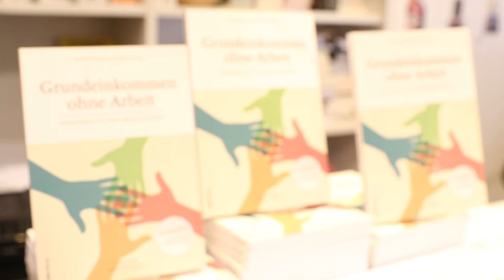Grundeinkommen ohne Arbeit - Buchpräsentation und Diskussion (26. September 2016)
Podiumsdiskussion mit:
- Alois Stöger, Bundesminister für Arbeit, Soziales und Konsumentenschutz
- Bernhard Achitz, leitender Sekretär des ÖGB
- Margit Appel, Politologin, ksoe-Kath. Sozialakademie Österreichs, Netzwerk Grundeinkommen und sozialer Zusammenhalt – B.I.E.N. Austria
- Ina Praetorius, evangelische Theologin, Schweiz

Moderation: Magdalena M. Holztrattner, Leiterin der ksoe

Anlässlich des 85. Geburtstages von Liselotte Wohlgenannt wird ihr, gemeinsam mit Herwig Büchele verfasster, heute noch aktueller Bestseller aus dem Jahr 1985 neu aufgelegt. Die grundlegenden Fragen von damals werden gerade wieder breit diskutiert: Ist es ethisch verantwortbar, jedem Menschen ein Einkommen zur Verfügung zu stellen, ohne Gegenleistung in Form von Erwerbsarbeit zu fordern? Welche Modelle von Grundeinkommen gibt es? Welche Konzepte haben welche politischen und ökonomischen Folgen?